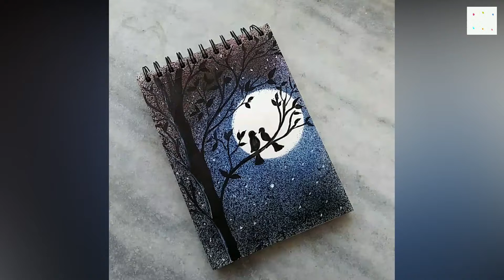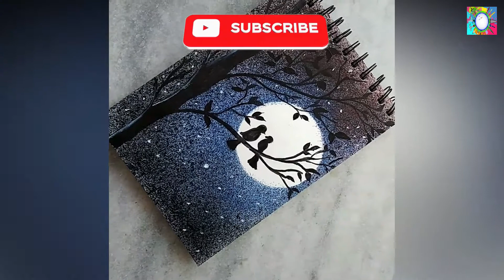Make a Beautiful Spray Painting With Water color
Hello friends, here I show you how to make a Beautiful stencil/spray painting with water color and oil pastel color also. This is very easy process for beginner.
Materials Required: Paper, Toothbrush, Water Colors, Acrylic Color, Scissor, Marker Pen, etc.

Spray-painting#Watercolor